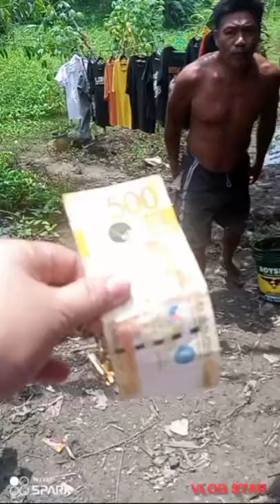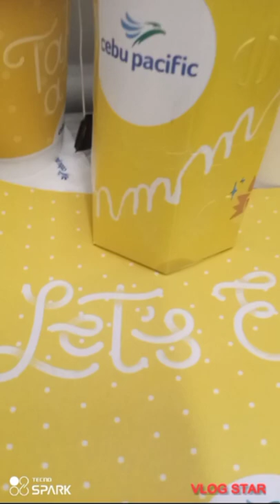from Philippines (45 days vacation ) to Dubai UAE ( carolineboomboom vlog )